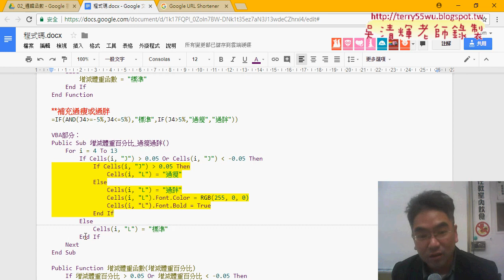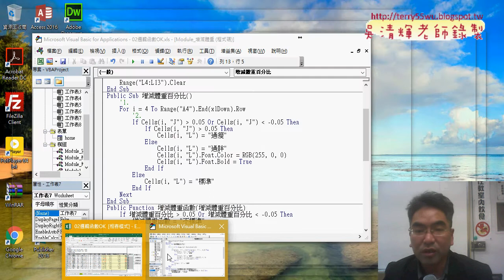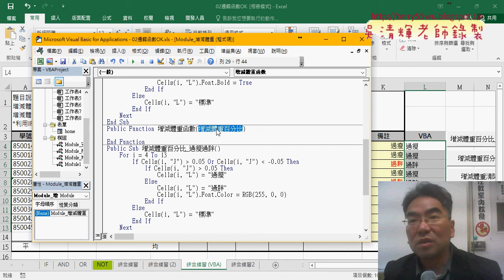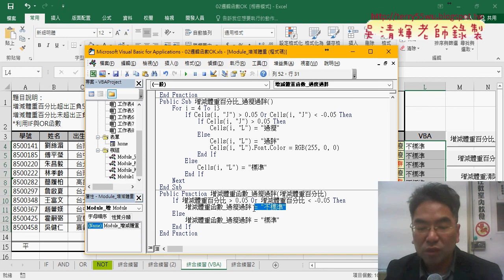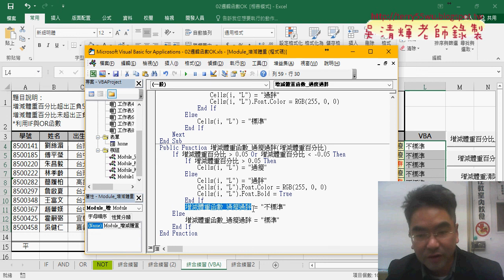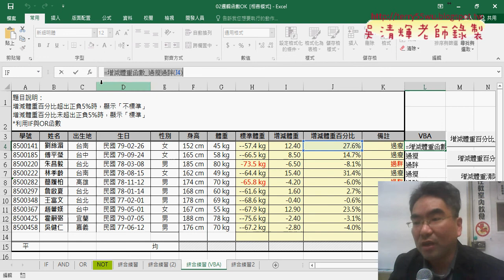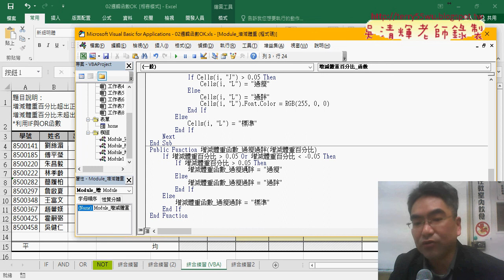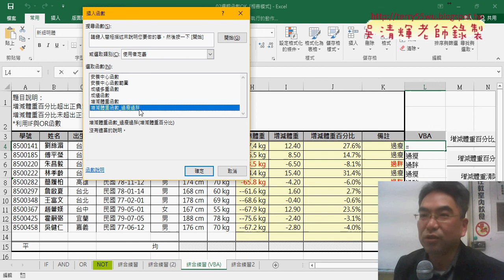03 VBA自訂函數說明與用SUB呼叫Function